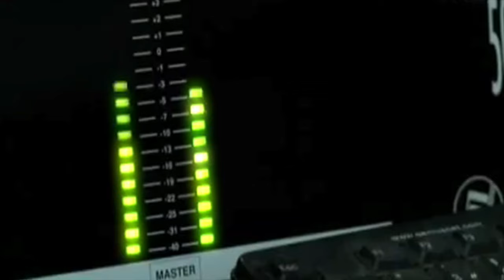Detrás de Cámaras con Jesús Zambrano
Les dejo lo que vivimos Katt Islas y yo cada vez que salimos del estudio de Noticias MVS para entrevistar a políticos para nuestro programa: Preguntas Más Preguntas Menos. Acompáñanos en los momentos detrás de cámaras con el Presidente de la Mesa Directiva de la Cámara de Diputados.

PREGUNTAS MÁS, PREGUNTAS MENOS
Todos los sábados de 15:00- 16:00 horas por el 102.5 FM o a través de noticiasmvs.com